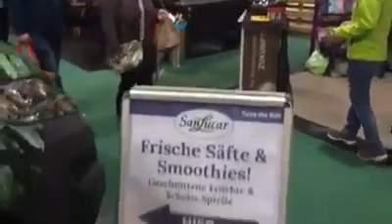SanLucar bei der Reed Messe in Wien.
Auf zur "Genusswelt" in Halle B der Reed Messe in Wien! Dort könnt ihr noch bis zum 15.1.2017 bei der Ferienmesse und der Vienna Autoshow an unserem SanLucar Fruittruck etwas Urlaubsfeeling tanken und unsere köstlichen Smoothies, Säfte und Früchte probieren!